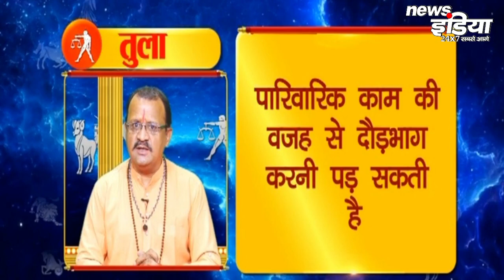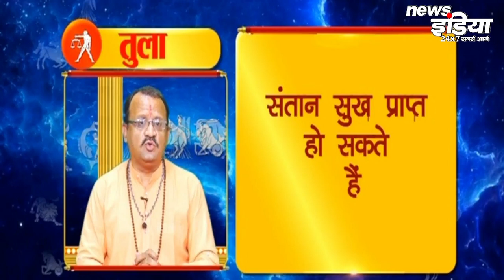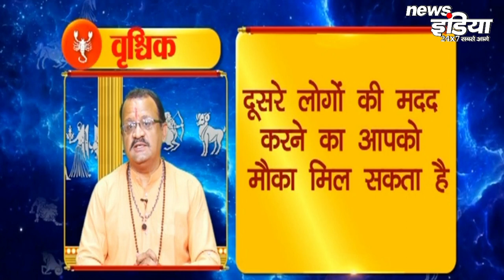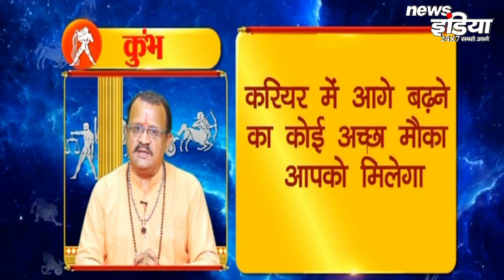ग्रह-नक्षत्र ज्योतिष : राशियों का आपके जीवन पर प्रभाव - NewsIndia | Planetary constellation